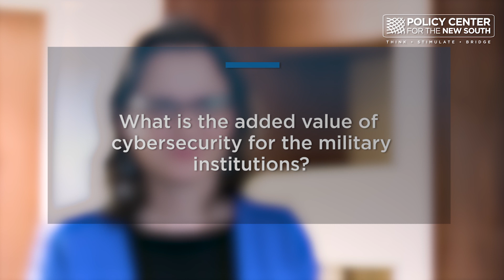Interview with Ghita Mezzour, Associate Professor (Rabat International University), on Cybersecurity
Questions:

1) To what extent can the social dimension help fight cybercrime?

2) What is the added value of cybersecurity for the military institutions?

3) What is your appreciation of the current state of cybersecurity in the world?